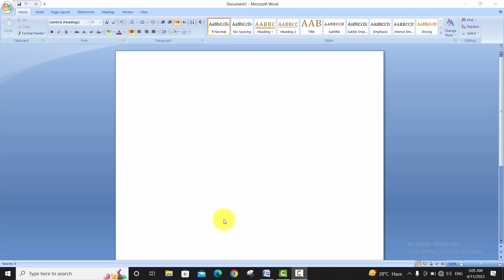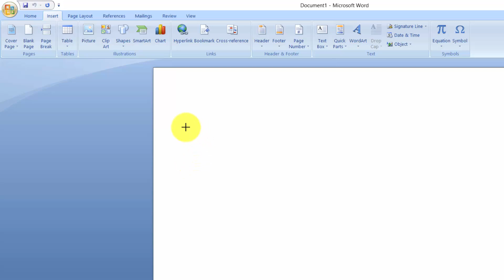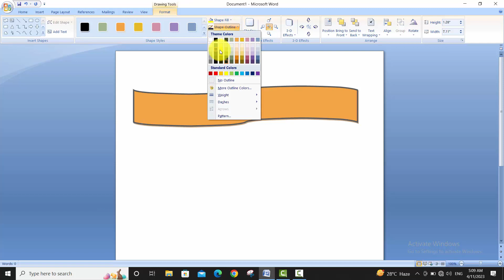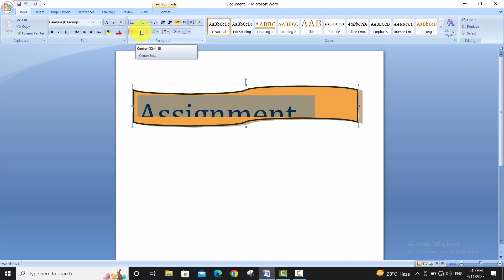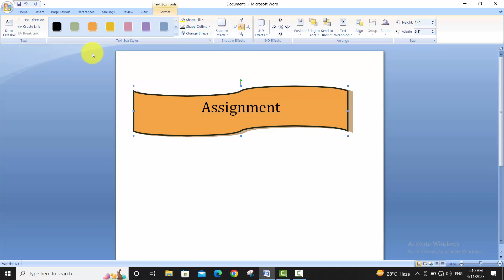How to Drag Shapes in Ms word Page | MS Word Class 9 | Complete MS Word Course in Urdu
In this Video we Will Lean How to Drag Shapes Step by Step
Step 1: Open Microsoft Word and create a new document or open an existing one that contains the shape you want to drag.
Step 2: Click on the "Insert" tab on the ribbon at the top of the Word window.
Step 3: In the "Illustrations" group, click on the "Shapes" button. This will open a drop-down menu with various shape options.
Step 4: Select the shape you want to insert into your document from the drop-down menu. The shape will be inserted into your document at the cursor location.
Step 5: Click on the shape to select it. You will see small circular handles, also known as sizing handles, around the shape.
Step 6: Place your cursor on any of the sizing handles. The cursor will change to a four-sided arrow.
Step 7: Click and hold the left mouse button while dragging the shape to the desired location within your document. You can move the shape horizontally or vertically, or even diagonally, depending on the direction you drag.
Step 8: Release the mouse button once the shape is in the desired position. The shape will be repositioned in your document.
Step 9: You can further resize or format the shape as needed using the sizing handles and formatting options available in the "Format" tab that appears on the ribbon when the shape is selected.
Step 10: Once you are satisfied with the position and formatting of the shape, you can continue working on your Word document or save it for further use.